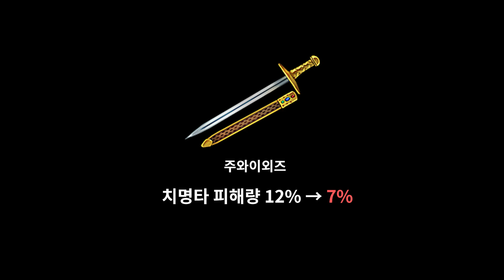게임에 진짜 칼을 들고 왔던 (0.73.0a)[이터널 리턴][Eternal Return]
신작, 고전명작,인디, vr 등등 종합게임 방송 유튜버 농약액기스입니다!